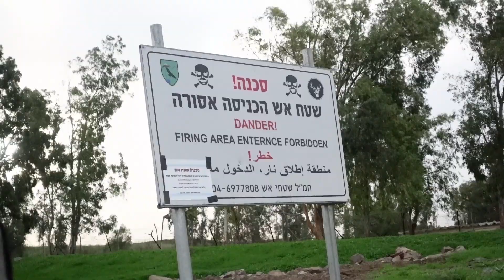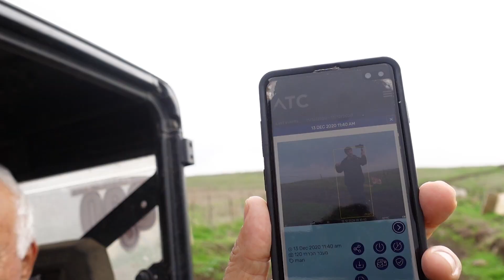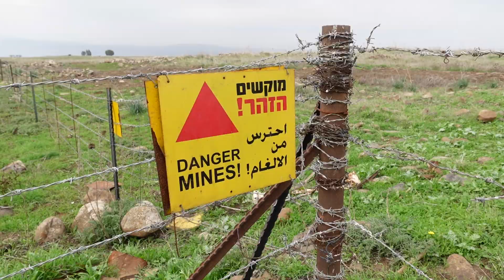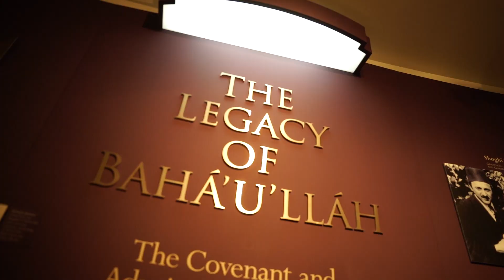The Locals #2: The Cowboys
Did you ever meet a true cowboy in your life?
Did you even know Cowboys still exist?
Well they exist for sure, even in Israel

After deciding to shift my videos from normal travel vlogs to documenting unique groups and personas, I couldn't ignore the fact there's a small community of cowboys living in the Golan Heights in Israel, riding their horses and herding their cows every day!

Isn't that crazy?

TBH, the day I spent with the cowboys was one of the best Adventures I've ever gone on, obviously because we hung out a lot in nature, but most of all due to the special people they are!

Which of the cowboys seemed most of the cowboy character to you?

A young Israeli who decided to challenge the norms of society by quitting the 9-5, the matrix, the rat race, call it however you like, and decided to turn his passions into his career.
What are my passions?
Adventure traveling and cultures. Yap! this is what you'll see here. mostly.

So, join me on my journey as I encounter and live with unique cultures and go on awesome adventures in Israel (my country) and around the globe!

מי אני?
בחור בן 30 בדיוק כמוך, שהחליט לאתגר את החיים, לפרוש מה9 עד 5, ולהפוך את האהבה  שלו לטיולים - לקריירה.

הצטרפו אליי למסע שבו אני מתכוון לפגוש תרבויות מרתקות ולצאת להרפתקאות משוגעות בארץ ובעולם.